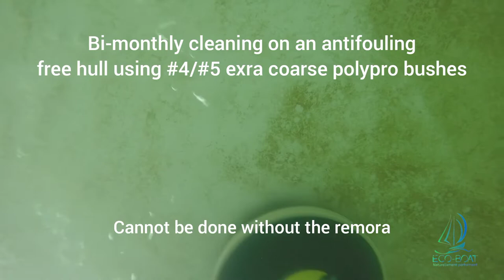Eco Boat Uses the Remora Solo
Eco-Boat uses the Remora Solo for a variety of cleaning tasks.